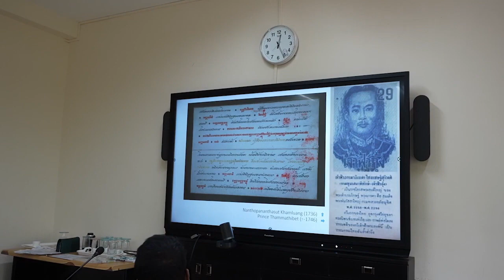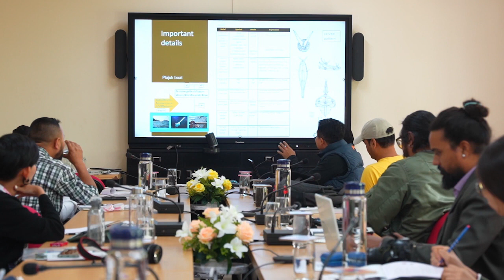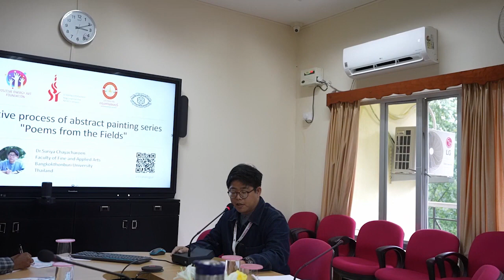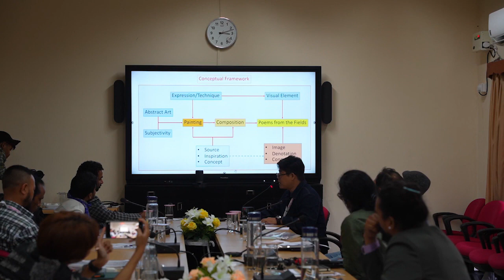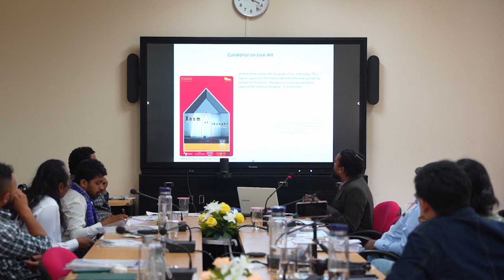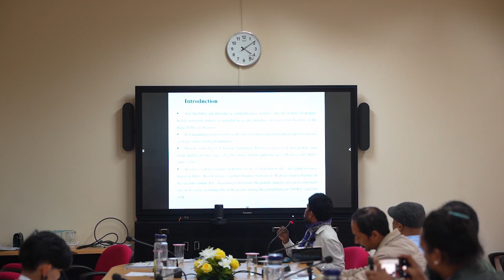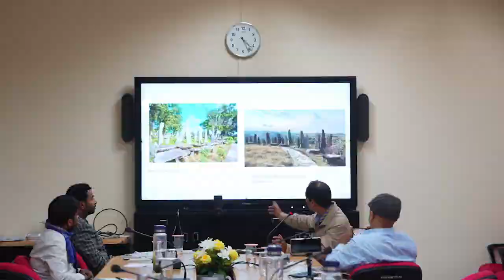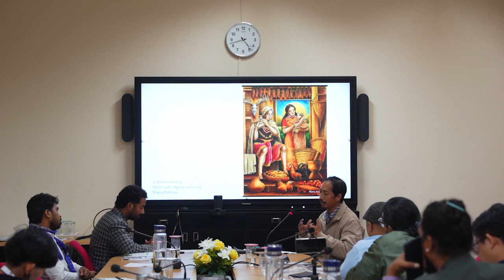CROSS CULTURAL IDENTITIES : A DIALOGUE THROUHG ART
This project is a multi-disciplinary approach with
Performance Art, Painting and Photography, Artist talk, social engagement, and cultural tour of City with Participated National and International artist-writer’s curators. The participating countries are –India, Thailand, South Korea, Sri Lanka and South Africa and total 26 participants from 8 Universities (5 Thailand, 1 Sri Lanka, 2 India) are participating.
Positive Energy Art Foundation (PEAF) is a Non-Profitable Organization, registered in Shillong, Meghalaya in 2021, run by the young, enthusiastic and experienced team of artists and curators, researchers and art historians which works towards the betterment of society through artistic engagements. It has active members from different parts of India and abroad. The main aim and objective of the foundation is to promote art and artists through various art activities in the form of Exhibitions, Workshops, seminars, conferences, art tours, etc